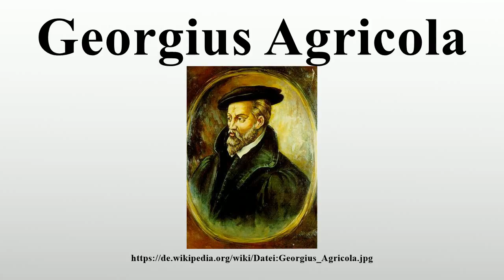Georgius Agricola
Vielen Dank für Ihre Unterstützung:

Georgius Agricola (* 24.März 1494 in Glauchau; † 21.November 1555 in Chemnitz) war ein deutscher Wissenschaftler, der als „Vater der Mineralogie“ bekannt wurde.Als herausragender Renaissance-Gelehrter zeichnete er sich außerdem durch besondere Leistungen in Pädagogik, Medizin, Metrologie, Philosophie und Geschichte aus.

Bild-Copyright-Informationen
Urheber Info: {{creator:|Year = }}